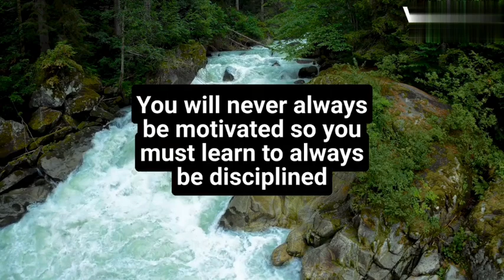Consistency breeds perfection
Not all that makes your Story is your Chapter